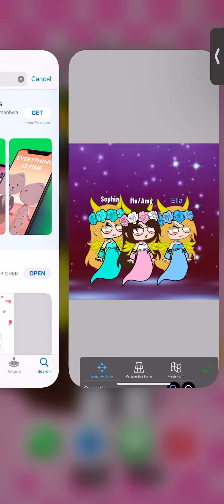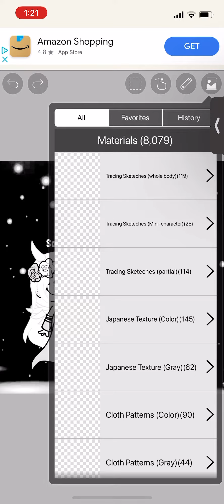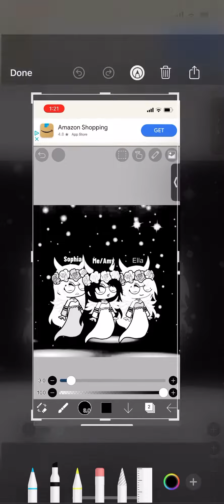I failed but I think it’s a masterpiece (read desc)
I was tryna make the photo glow and add a few touches and accidentally made a black and white photo but it’s gorgeous